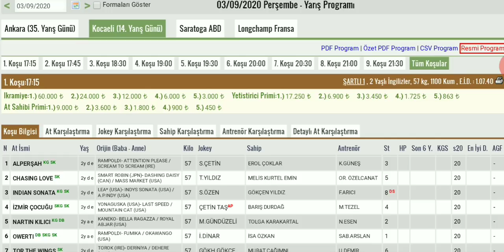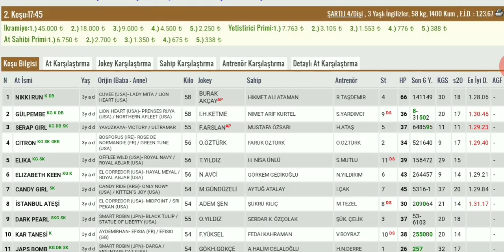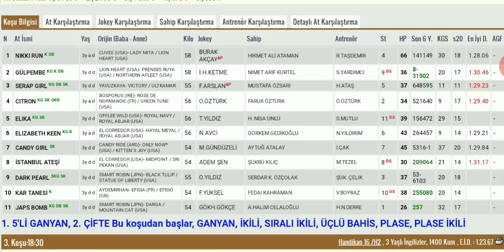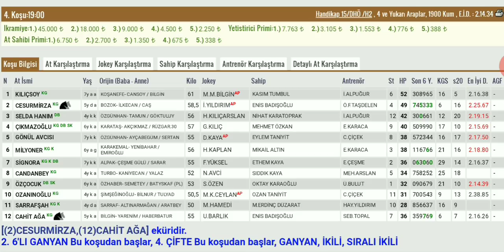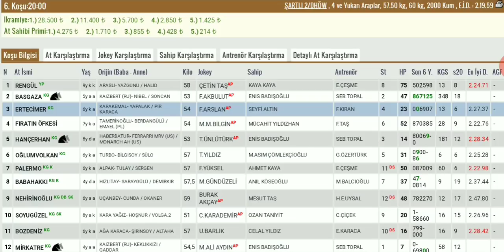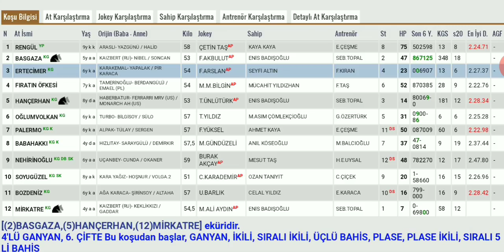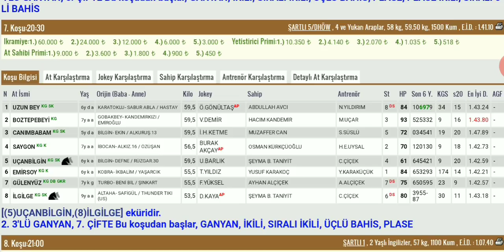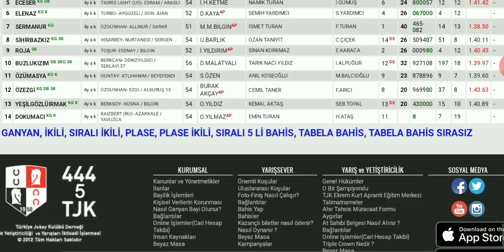3 Eylül Kocaeli Altılı At Yarışı Tahminleri ve Altılı Tahminleri Bankoları - TJK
3 Eylül Kocaeli canli atyarisi Son Dakika Canlı ganyan izle At Yarışı Tahminleri

3 Eylül Kocaeli Altılısı önerilerim

3 Eylül Kocaeli Altılı At Yarışı Tahminleri ve Altİlİ için Bankolar,,